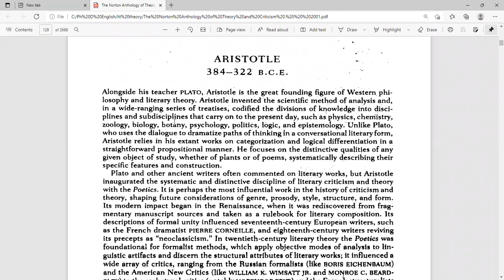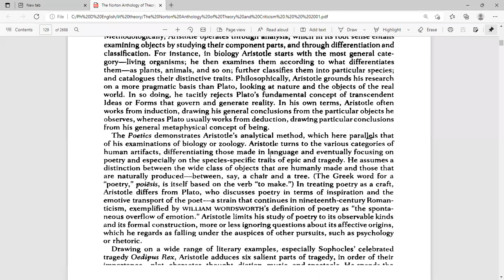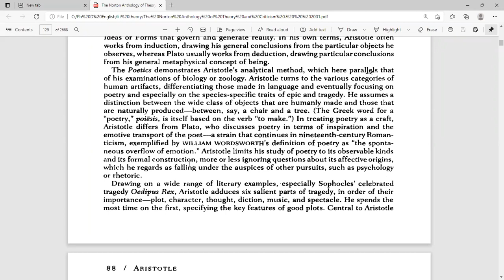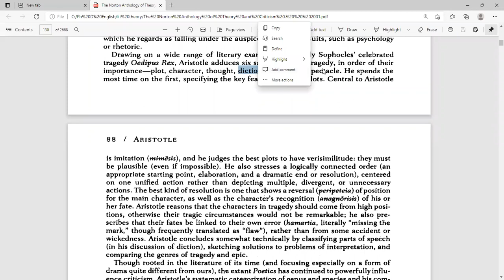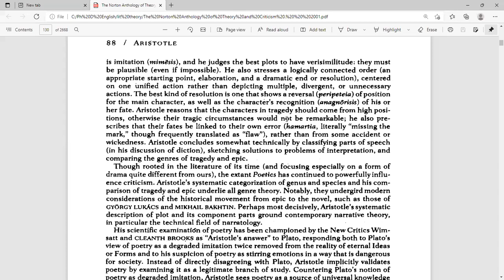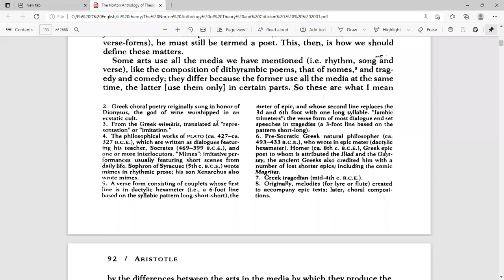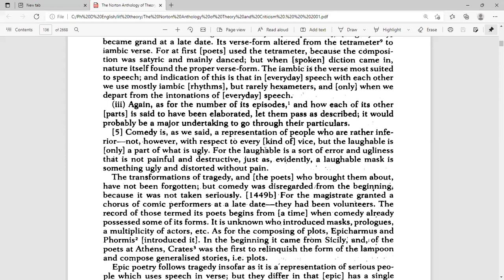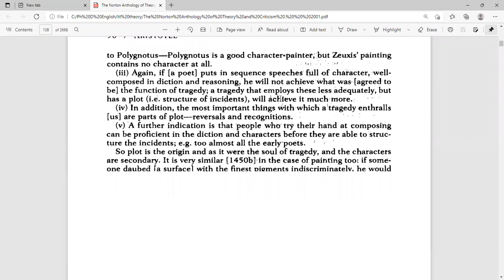Poetics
Introduces Aristotle's poetics.